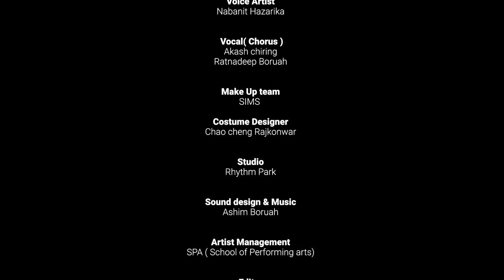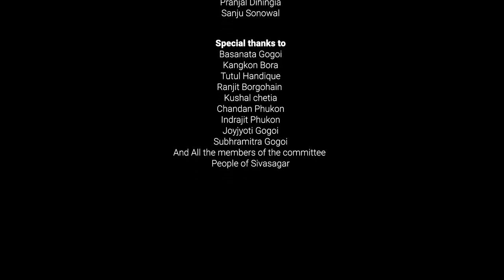AHOM kingdom 600 Years in 35 Min | 39 Swagadew( King)|Mondeep M. Gogoi | Me-dam-Me-phi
AHOM - One of the strongest Dynasty of World who ruled over 600 Years. One of the Strongest and Powerful kingdom in entire World.
Ahom Kings wanted to make thos land a place for peace & Harmony. Ahom always tried to unite all the tribes and indigenous people of this land in that era.
Ahom wanted BorAxom and all the other tribes were part of that. Now its time to unite us again.

Based On "The Tai and Tai Kingdom"
Padmeswar Gogoi

Ahom Has a Great History but the World doesn't know it's Glorious 600 Years.
Young Creator/ Director Mondeep M Gogoi is working on His Ahom Community Development.  He find out a way to Present a Entertaining Live Content with Background Audio Visual Concept for the First Time Ever in Sibsagar, Assam on The Occasion of Mei Dam Me Phi Celebration.
It Took 20 Days to Create this Live Drama

Concept/Script/Direction: Mondeep M Gogoi
Production: MSD Entertainment

Sound & Background Score: Ashim Boruah

Editor: Deepraj Khongia

Production Head: Sandeep Gogoi

Post Production: Mindcraft Studio

Costume Designer: Chao Cheng

Voice Artist: Nabonit Hazarika

Medam Mephi 2020
Organizing committee.
Basanta Gogoi
Kangkan Borah
Tutul Handique